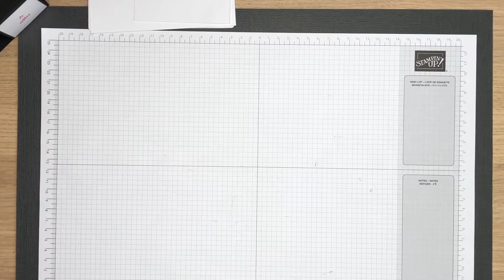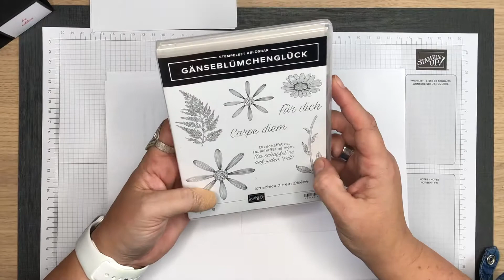In allen Vier Ecken Box | Dauerwerbung | Mit Produkten von Stampen´Up!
Lust auf ein wenig Nostalgie in Verbindung mit der Gegenwart?
Dann viel Spaß beim Anschauen und Nachbasteln.🥰💖

Liebe Grüße
Yvonne von Pappyjon 🦋

Alle im Video gezeigten Stampin' Up! Produkte sind über mich bestellbar. Bitte beachtet aber, dass sich die Preisangaben und Verfügbarkeiten der Produkte nur auf den Zeitraum der Gültigkeit des aktuellen Katalogsortiments beziehen. Es ist möglich, dass zu einem späteren Zeitpunkt nicht mehr alle im Video gezeigten Produkte erhältlich sind oder sich die Preise geändert haben können.

Bestellungen können über meinen Online-Shop  (Zahlung nur mit Kreditkarte)
oder über meinen Blog aufgegeben werden.